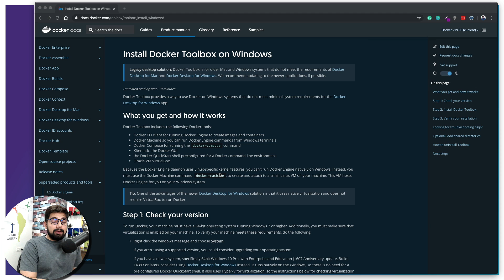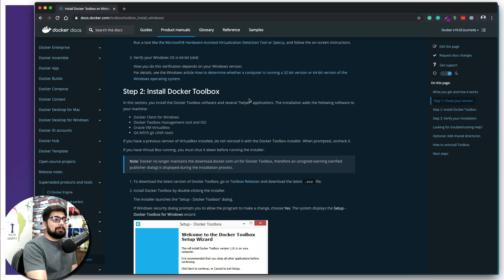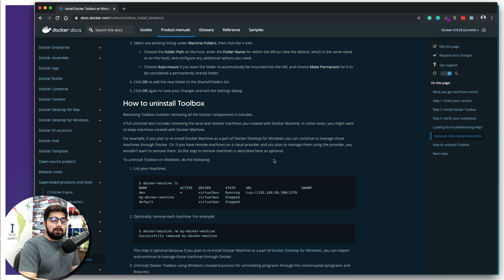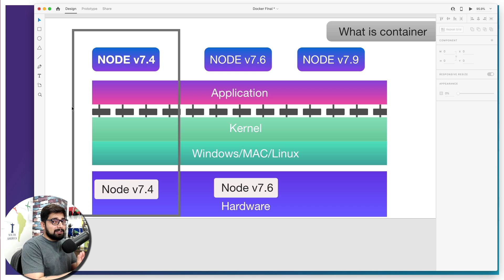What is a container in Docker